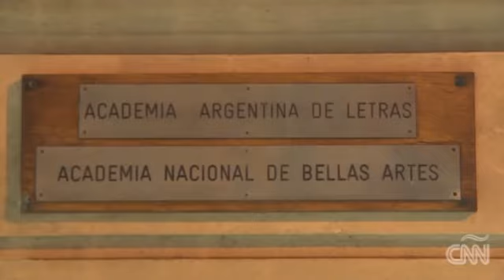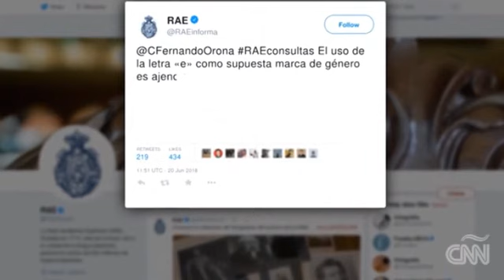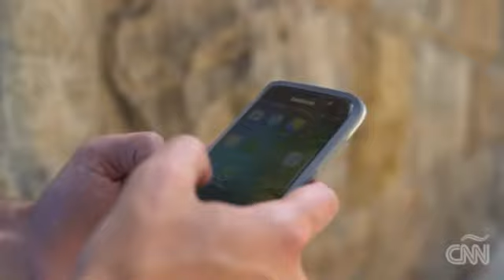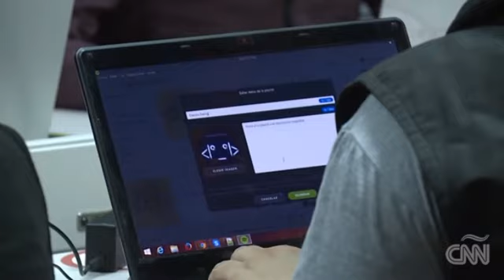Karina Galperín en CNN en español